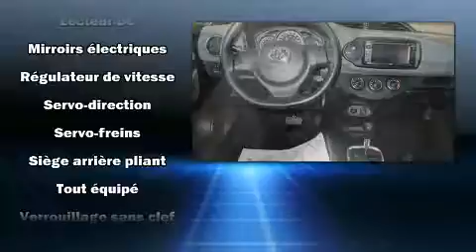2016 Scion tC TOUT ��QUIP�� 11,000 KM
L��veill�� Toyota
1369 Mont��e Masson

La Scion tC 2016. Affichant un peu plus de 10 000 km au compteur, ce mod��le ne souffre pas de la comparaison dans le segment des petits v��hicules, peu importe la version ou le prix! Gr��ce �� la souplesse de son moteur 4 cylindres de 2,5 litres, les passages de vitesses se font tout en douceur, vous b��n��ficierez aussi d'une exp��rience de conduite confortable et pr��visible. Parmi les principales caract��ristiques on retrouve des vitres �� commande ��lectrique, l'ouverture automatique de la glace du conducteur, un compte-tours, un afficheur de la temp��rature ext��rieure, des si��ges baquets �� l'avant, climatiseur, colonne de direction t��lescopique, et un toit ouvrant assist�� qui illumine l'habitacle de lumi��re naturelle. Ses attrayantes roues en alliage s'harmonisent aux formes des ailes qui accentuent le caract��re sportif du v��hicule. Vous appr��cierez la musicalit�� de la cha��ne st��r��o, qui comprend une lecteur CD et une connexion MP3, commandes audio sur le volant, et 8 haut-parleurs qui rehaussent avec ��clat l'ambiance sonore. La s��ret�� de tous les passagers est assur��e gr��ce aux caract��ristiques de s��curit�� suivantes: coussins gonflables �� l'avant, coussins gonflables lat��raux �� l'avant, syst��me antipatinage, syst��me d'assistance au freinage, appuis-t��te avant anti-coup de fouet, un avertisseur d'urgence, et freins antiblocage. Pour plus de s��curit��, l'entra��nement est coupl�� �� un syst��me du contr��le dynamique de la stabilit��. Notre fiert�� se manifeste �� travers l'excellent service �� la client��le que nous offrons. Passez nous voir ou appelez-nous pour obtenir plus d'information.